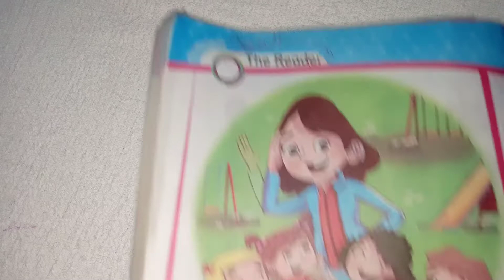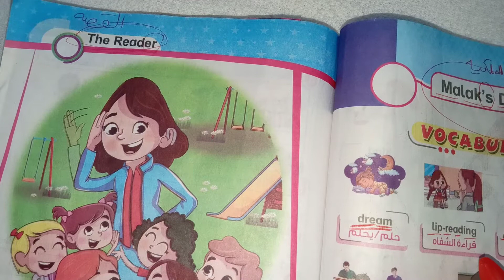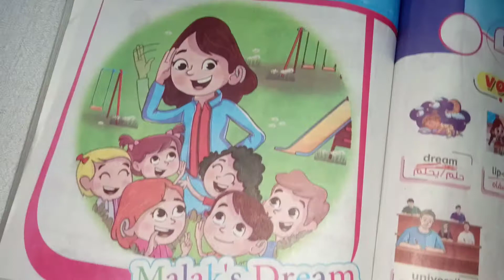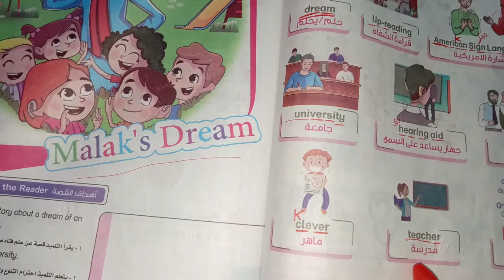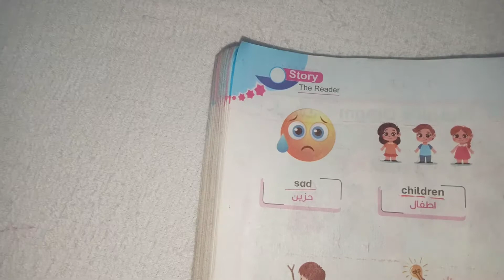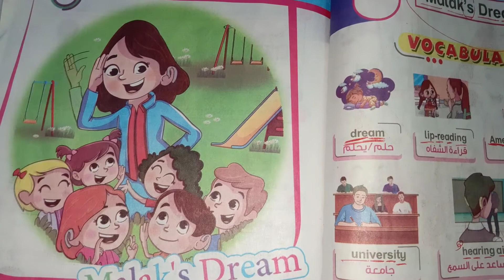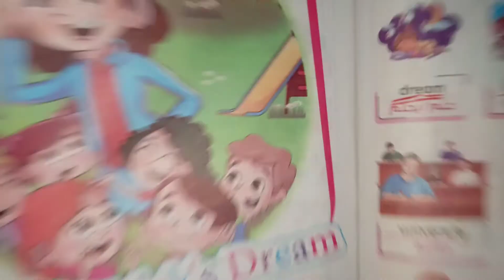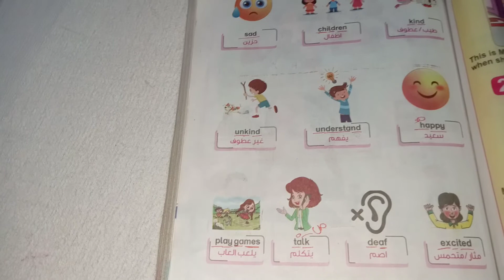الحلقه الاولى في قصة حلم ملك للصف الثالث الابتدائي المنهج الجديد الترم الاول في اللغه الانجليزيه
قصة ملك حلم ملك للصف الثالث الابتدائي انجليزي الترم الاول اهم الكلمات في قصة حلم ملك الحلقه الاولى في حلم ملك